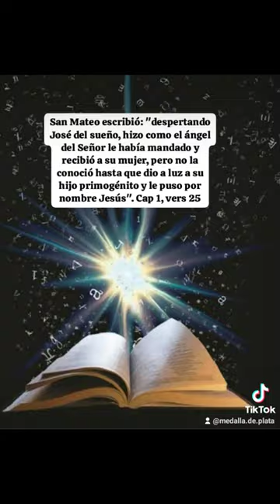¿Qué dice la Biblia?